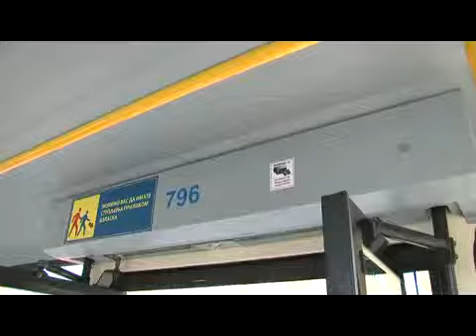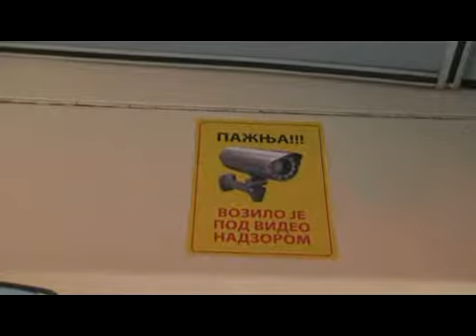kamere u GSP